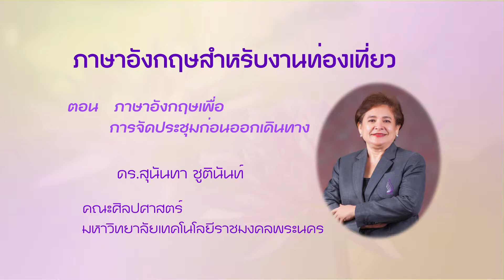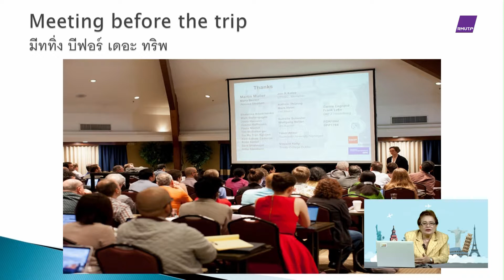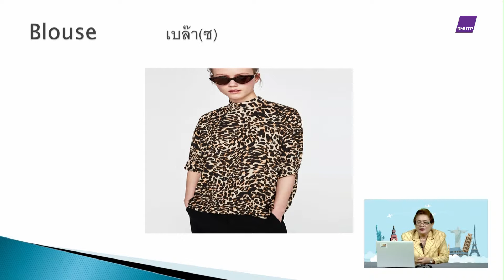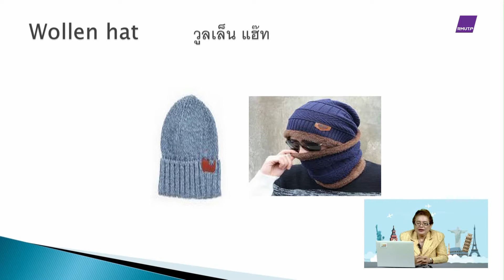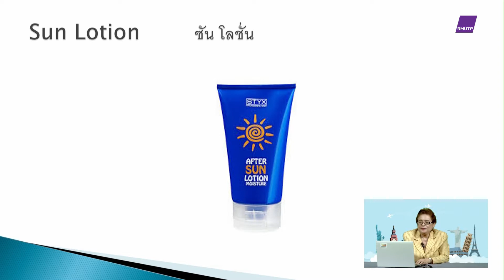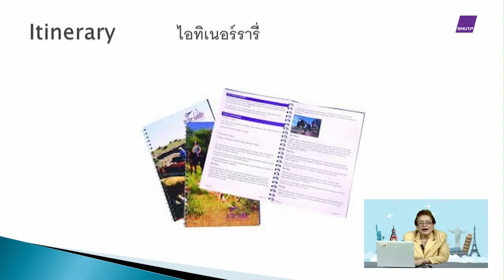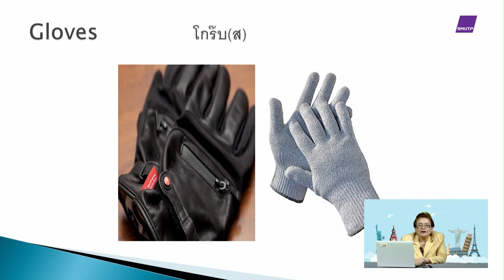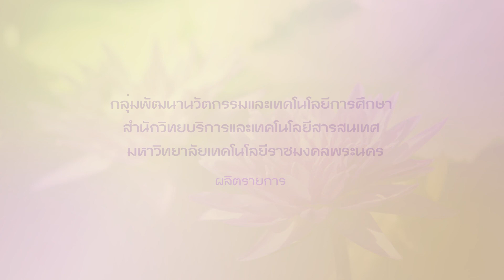ตอนที่ 10 ภาษาอังกฤษเพื่อการจัดประชุมก่อนออกเดินทาง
ดร.สุนันทา ชูตินันท์
คณะศิลปศาสตร์  มหาวิทยาลัยเทคโนโลยีราชมงคลพระนคร
วิชา ภาษาอังกฤษสำหรับการท่องเที่ยว  ประจำปีการศึกษา 2561 - 1